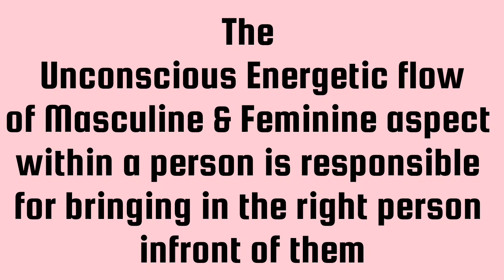Unconscious Energetic Flow of Masculine & Feminine aspect within a person brings forth Right one